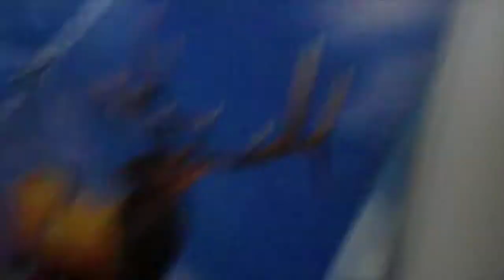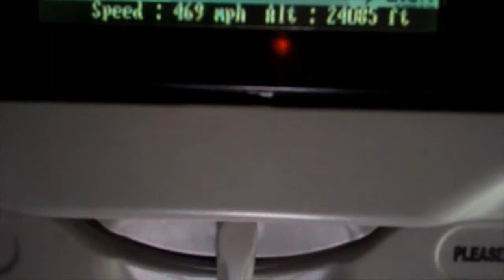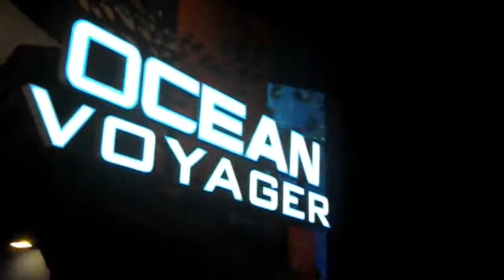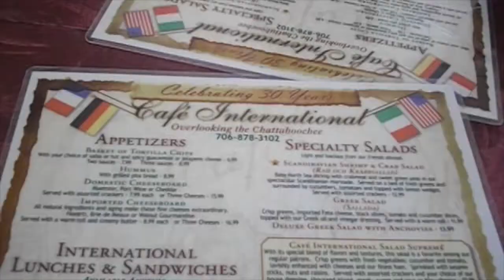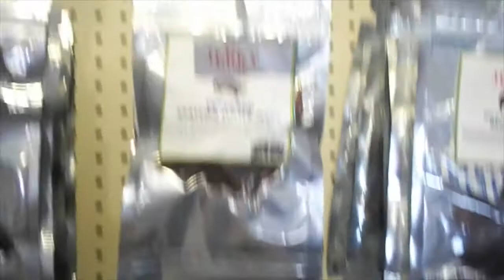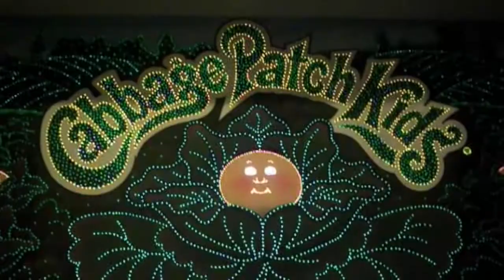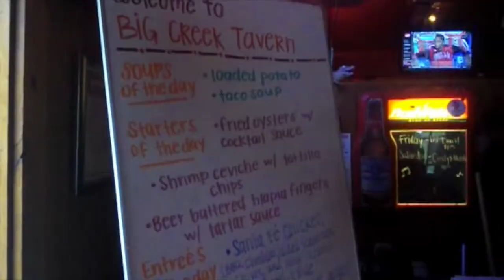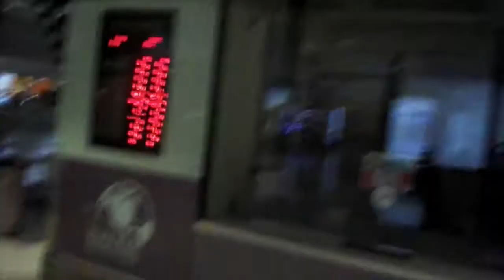My Trip To Georgia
This video was a 10 hour process. Enjoy!
Super sorry about the audio and video quality but I don't have a nice "vlogging" camera and I really wanted to document our trip.